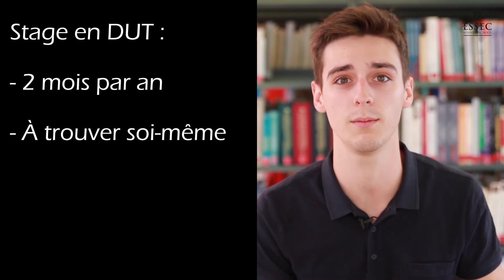BTS versus DUT : les différences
Retrouve plein d'autres vidéos, des conseils et des infos utiles pour réussir ton